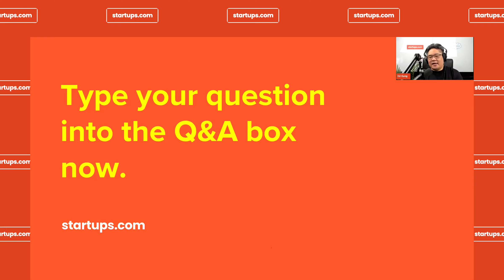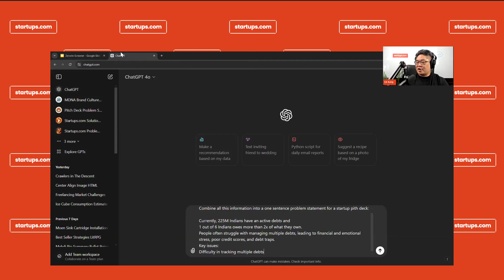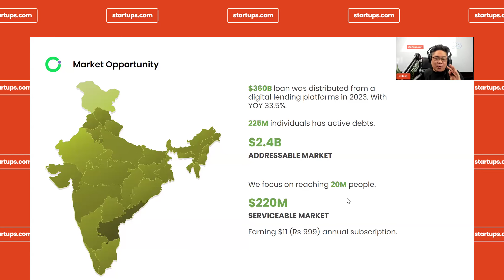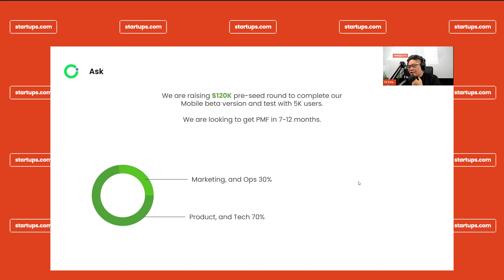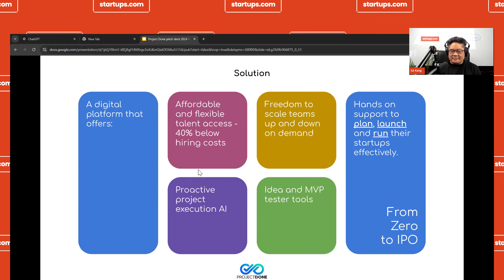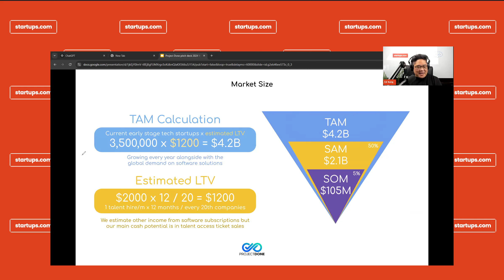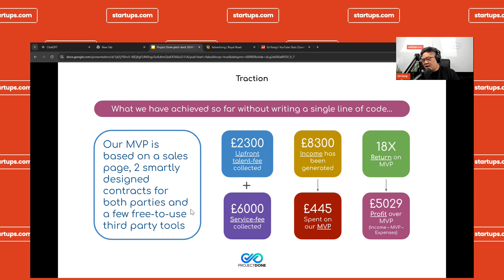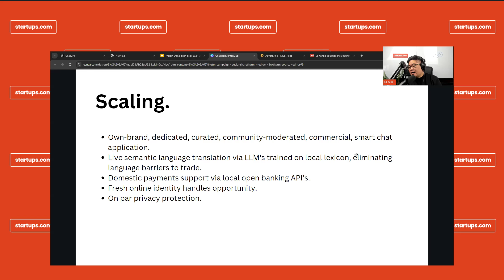Pitch Deck Reviews: Startups.com Live Q&A Office Hours 012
We're a FREE Online Accelerator for *ALL* Startups
// HOW STARTUPS.COM CAN GROW YOUR STARTUP
 💰 Find Investors
 📈 Create an Amazing Pitch Deck
 🎯 Acquire your Best Customers
 🛠️ Build my First Product (MVP)
 🧠 Find a Trusted Advisor

// WHAT'S ON STARTUPS.COM?
📊 Deep Dive Workshops from Pitch Deck Breakdowns to Funding Fundamentals
 🎓 600+ Master Classes from Neil Patel, Steve Blank, Hiten Shah, and many more
 📚 1,000+ How-to Guides & Articles to scale your startup
 🎤 In-Depth Founder Interviews featuring Elon Musk, Brian Chesky, Marc Andreessen
 💡 20,000+ Expert Answers from world-class Mentors and Founders
 💬 300 hours of Founder Therapy Sessions on navigating the founder journey

startups entrepreneur founder funding startupadvice - Join us every Tue-Thur at 4:00 pm ET.
- We used TimeBolt to \edit this video in 10% of the time.

0:00 Introduction
2:15 Zerorin Financial Health App
21:22 Project Done (Round 2)
37:43 ChatWorks Mobile Commerce